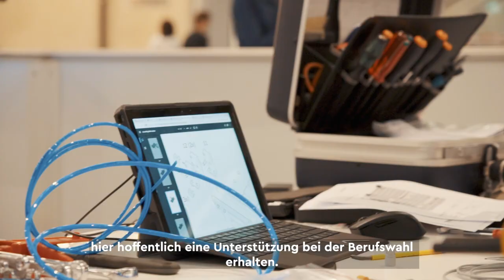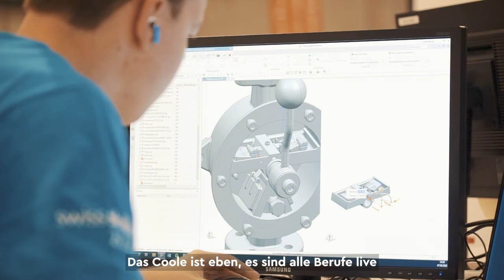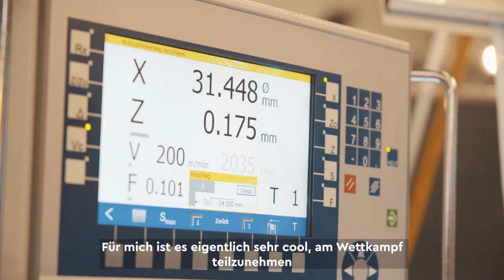SwissSkills 2022 - Swissmechanic | Official Aftermovie (deutsch)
Ihr wollt mehr erfahren? Hier gibt es mehr Informationen: Das Besondere an yousty.ch ist, dass du neben allen wichtigen Informationen und Tipps zu den Berufen, freien Lehrstellen und dem Bewerbungsprozess Einblicke in ein Unternehmen bekommst. Bei Yousty kannst du Online-Schnuppern! Hier gehts zu unserem Kanal